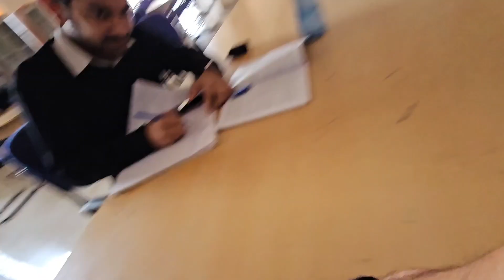EXAM MA HUE HALAT TIGHT😂 || VLOG